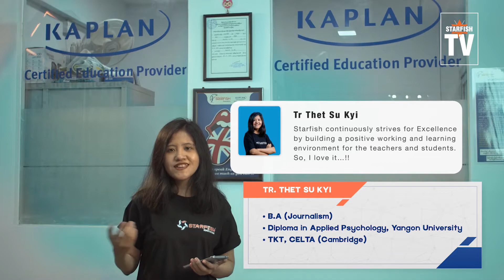Meet Our Teachers